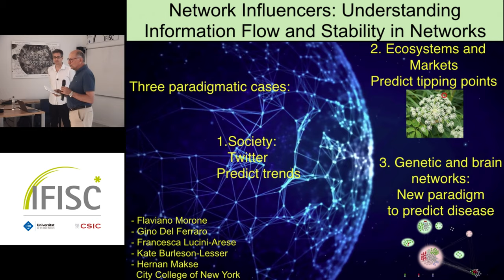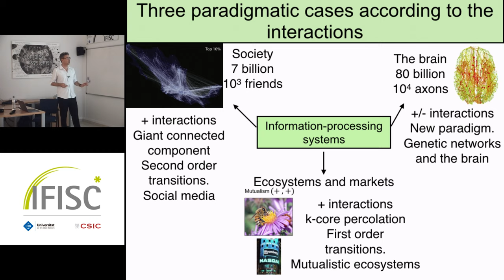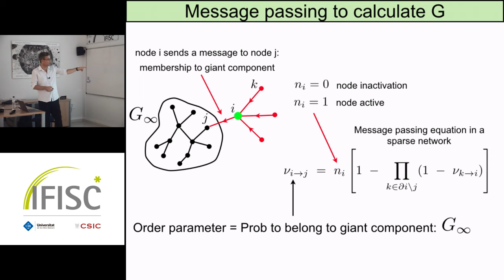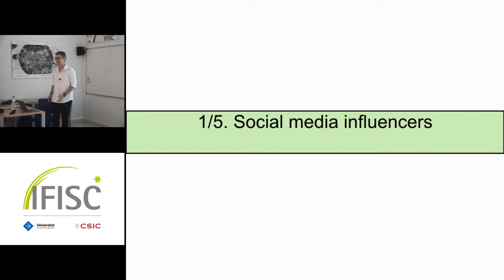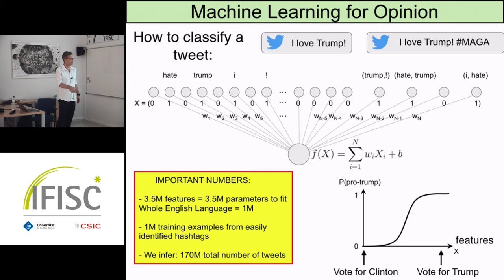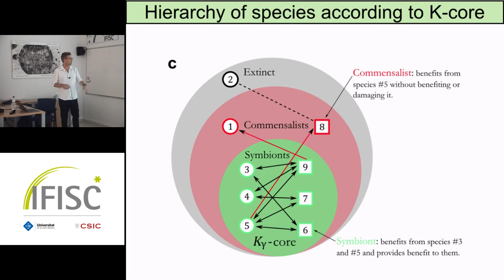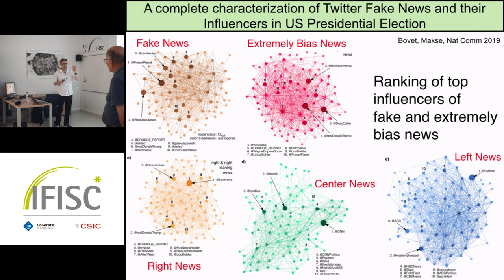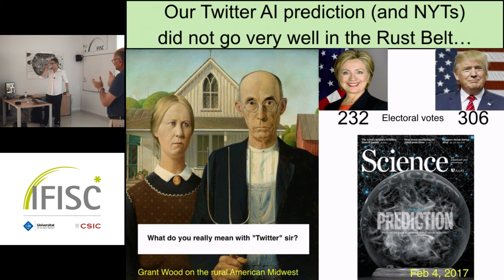Essential nodes and keystone species in the brain, ecosystems and social systems - Hernan Makse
- By: Hernan Makse
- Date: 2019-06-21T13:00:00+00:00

 Abstract

Identifying essential nodes in complex networks is a central problem for biological systems to social systems. We treat this problem in three paradigmatic cases: the brain, ecosystems and social networks. Mathematically, we find the set of influential nodes by optimizing the damage to the giant connected component with systematic inactivation of nodes.&amp;nbsp; We then apply network theory and pharmacogenetic interventions in a rat brain to predict and target essential nodes responsible for global integration in a model of learning and memory. We find that the integration of the brain network is mediated by a set of weak nodes through optimization of influence in optimal percolation.&amp;nbsp; Pharmacogenetic inhibitions confirm the theoretical predictions. We discuss the relevance of these influencers to ecological systems dominated by abrupt first order tipping points as well as connectomes with regularities.

&amp;nbsp;